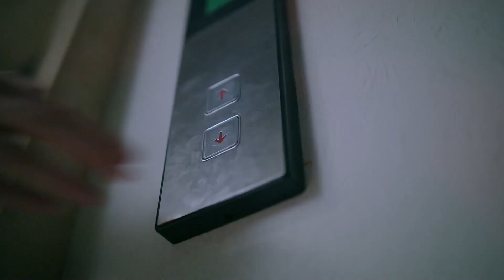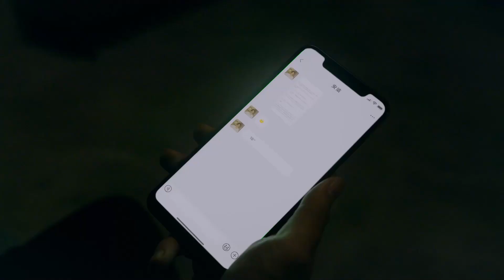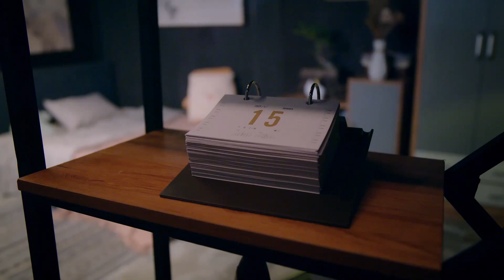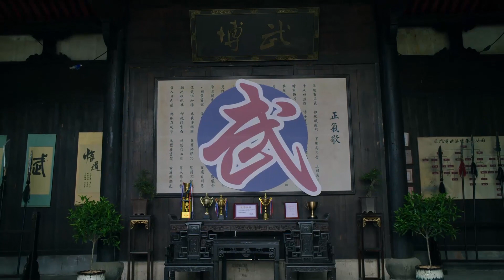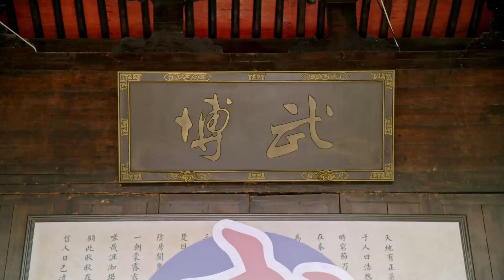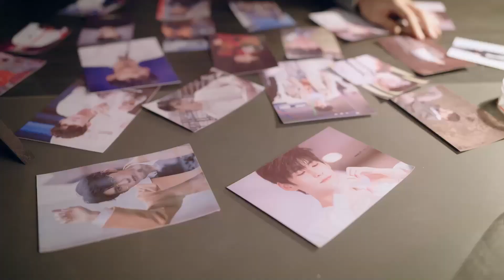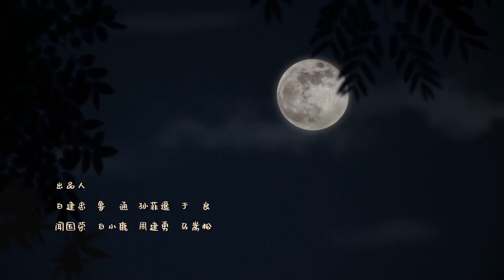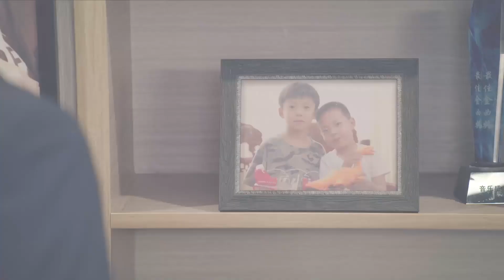[Full Version]《我的掌门女友2/My Kung Fu Girlfriend S2》合集版 🌻大明星小保镖修成正果｜陈芳彤 高茂桐 蒲萄 苏宇航【捷成华视偶像剧场】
《我的掌门女友2》
导演：马诗歌
主演：陈芳彤、高茂桐、蒲萄、苏宇航、胡杰、吴承轩
集数：24集

剧情简介：
武侠游戏《新斗罗大陆》里的反派魇和博武派掌门薄夜穿越到了现实世界。而现代世界中的博武派掌门黄小鱼被薄夜附身，还意外成为了当红明星袁帆的保镖，魇不断控制人抢夺寒冰石，为了防止寒冰石被抢，惹了一场又一场的闹剧。